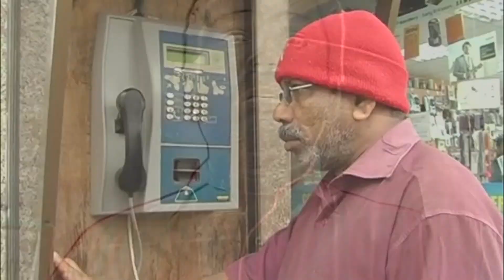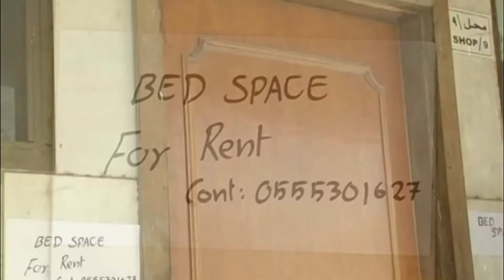പ്രവാസിയുടെ ഭാര്യമാരൊക്കെ ഇത് വല്ലതും അറിയുന്നുണ്ടോ...ഒരു കൊച്ചു പ്രവാസചിത്രം.Bed Space Available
BED SPACE AVAILABLE
MALAYALAM SHORT MOVIE
PLEASE WATCH THIS PRAVASI SHORT FILM ||
directed by: SIDHIQUE VALLATHOLNAGAR
{NEW LIFE STYLES || REAL NEWS || INTERESTING VIDEOS || COMEDY AND SENTIMENTS || AYURVEDA AND BEAUTY TIPS || TALK WITH GUEST}